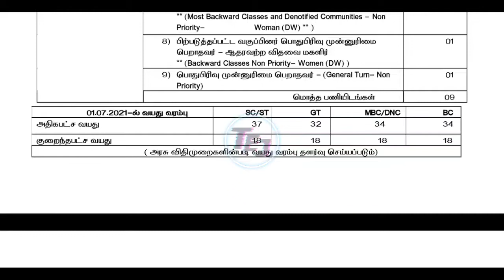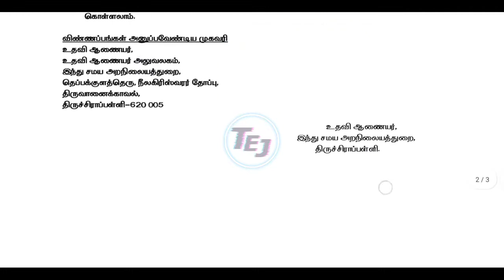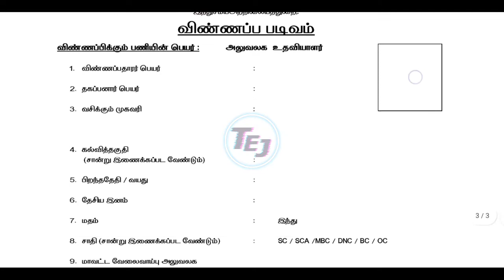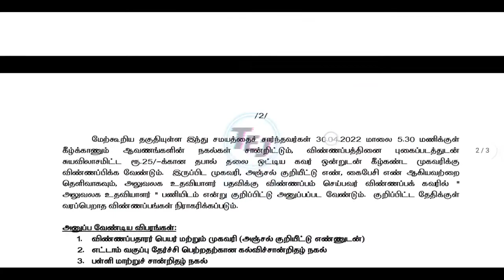TNHRCE Trichy Recruitment 2022 ,-Office Assistant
Dear Friends,

Address
Assistant Director,
Hindu Religious & Charitable Endowments,
Thiruvanaikaval,
Tiruchirappalli-620005.